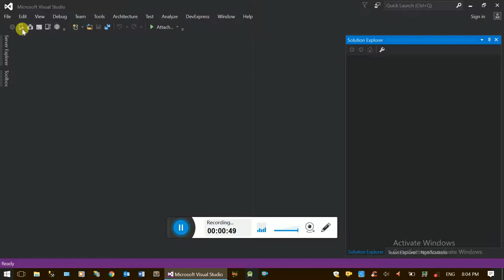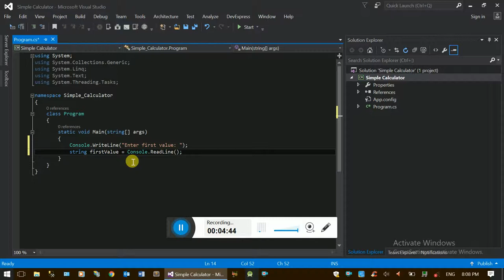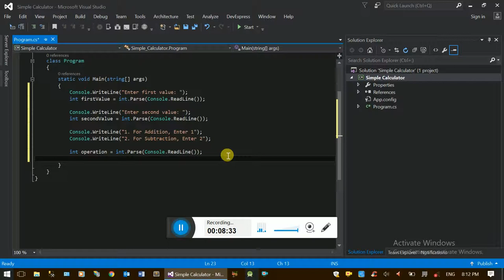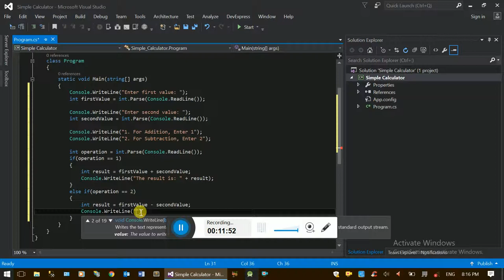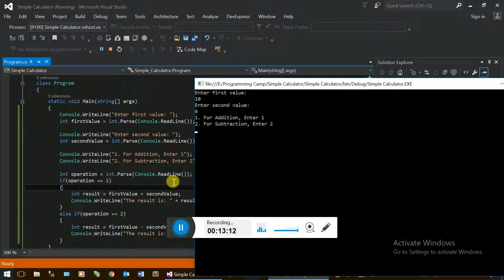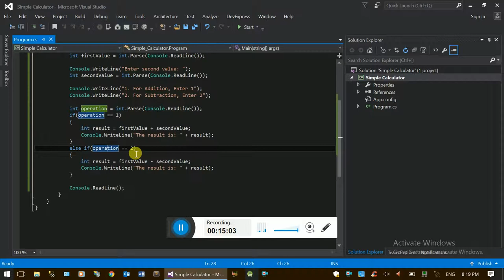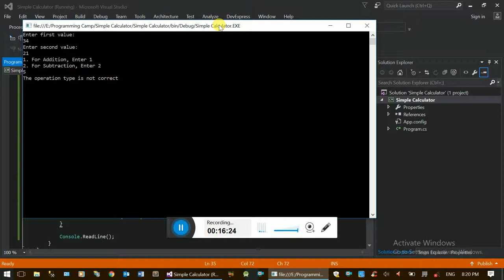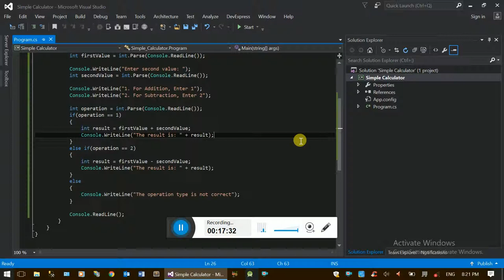Introduction to Visual Studio with C# Part 2